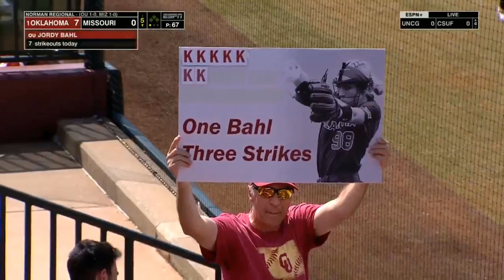#1 Oklahoma vs Missouri | FULL MATCH | NCAA Softball 05/21/2023